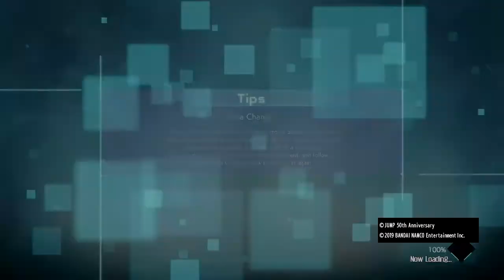SMOKING ON THAT PETER PACK TAKE THIS L BOZO!